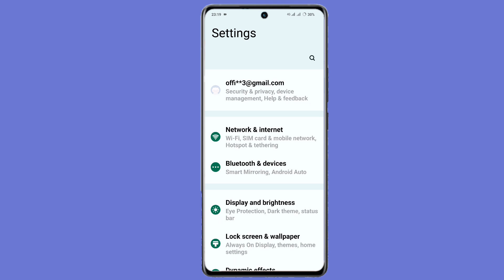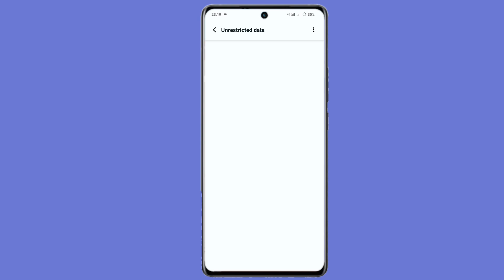iqoo z9s turn on data saver setting | data saver setting enable on iqoo z9s